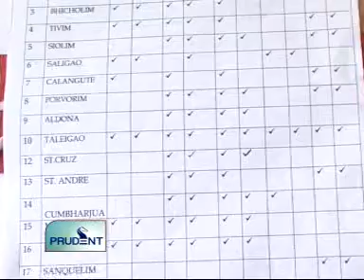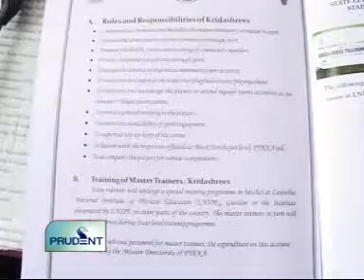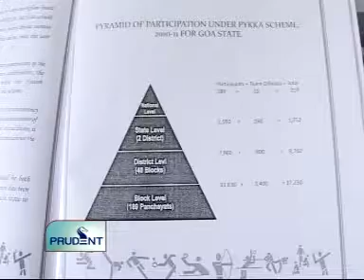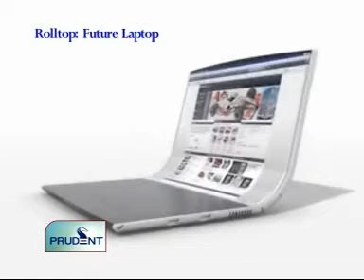Goa News Prudent Media August 10th 2010 seg 3